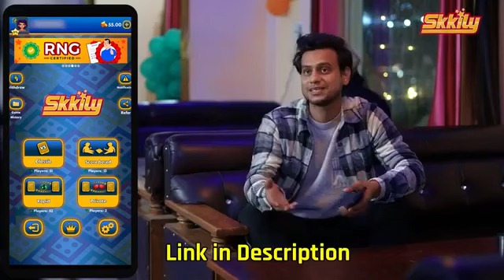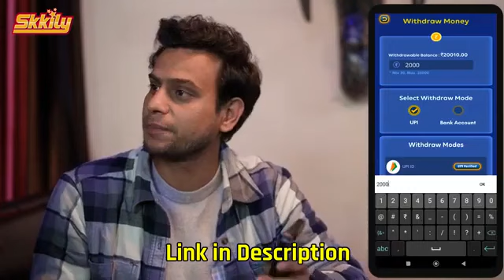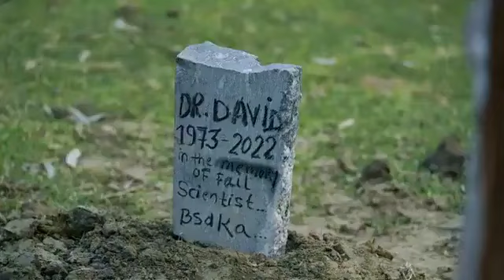Zombie - 2 | The Living Dead | Round 2 hell | R2R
Round 2 hell new video Leak
zombie part 2 video leak
Round 2 hell new video
zombie part 2 video